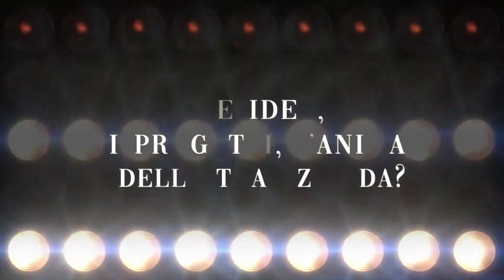Cinamclip - Creazione Video - BRA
Cinemaclip realizza video in Motion Graphics - Animazione digitale.
Il video contiene alcuni esempi di stili differenti.